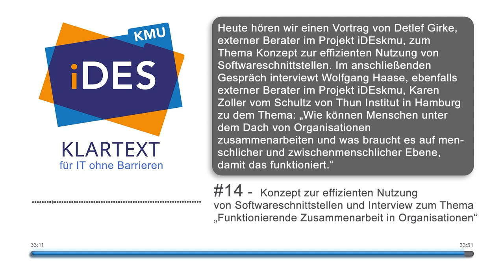Klartext für IT ohne Barrieren #14 - Konzept zur effizienten Nutzung von Softwareschnittstellen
Heute hören wir einen Vortrag von Detlef Girke, externer Berater im Projekt iDEskmu, zum Thema Konzept zur effizienten Nutzung von Softwareschnittstellen. Im anschließenden Gespräch interviewt Wolfgang Haase, ebenfalls externer Berater im Projekt iDEskmu, Karen Zoller vom Schultz von Thun Institut in Hamburg zu dem Thema: „Wie können Menschen unter dem Dach von Organisationen zusammenarbeiten und was braucht es auf menschlicher und zwischenmenschlicher Ebene, damit das funktioniert.“

Kapitel

0:00 Intro
1:20 Screenreader Märchen
1:46 Vortrag Detlef Girke
13:00 Antwort Quizfrage aus letzter Episode
13:56 Interview Haase / Zoller
32:54 Danksagung
33:17 Outro

Mitwirkende

Detlef Girke
BITV-Consult

Wolfgang Haase
Wolfgang haase tailored Solutions